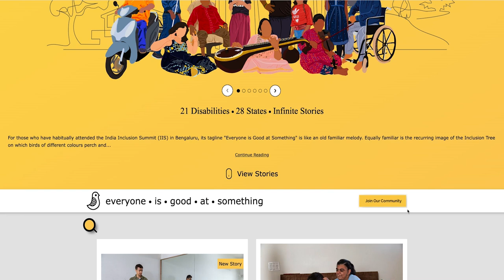Everyone is Good at Something - Vicky Roy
हर इंसान अपने भीतर एक विशेष गुण या हुनर लेकर जन्मता है, और यह हुनर उसे दूसरों से अलग बनाता है। विकी रॉय, एक प्रतिभाशाली फोटोग्राफर, ने इस सच्चाई को अपनी कला के माध्यम से उजागर किया। उन्होंने दिव्यांग लोगों की जिंदगी को अपने कैमरे की नजर से देखने का अनूठा तरीका अपनाया। विकी ने यह साबित किया कि दिव्यांगता किसी व्यक्ति की सीमाओं का प्रतीक नहीं, बल्कि उसकी ताकत और संघर्ष की कहानी है। उन्होंने देशभर के 28 प्रदेशों में फैले 21 तरह की दिव्यांगताओं से ग्रस्त लोगों की कहानियों को अपने लेंस में कैद किया, और उन कहानियों को एवरीवन इज गुड एट समथिंग वेबसाइट पर प्रस्तुत किया। उनकी तस्वीरें न केवल सुंदरता की परिभाषा को नए सिरे से लिखती हैं, बल्कि यह भी दिखाती हैं कि हर जिंदगी अपने आप में अनमोल और अद्वितीय होती है, बस नजरिया बदलने की जरूरत है।